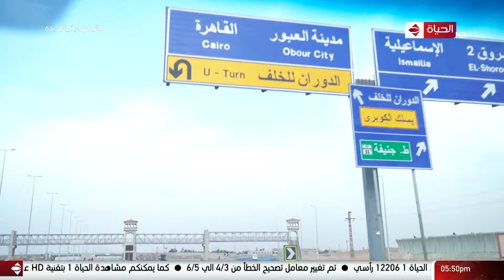واحد من الناس -رمضان ٢٠٢٢-الحلقة ١١